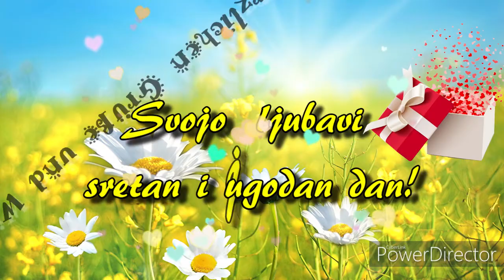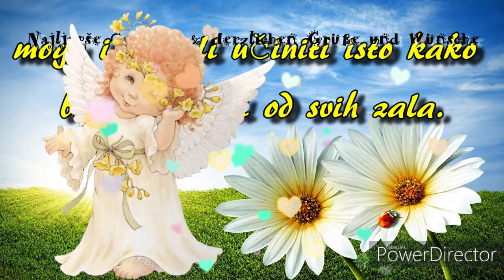Mojoj ljubavi sretan i ugodan dan!💝🌈💝